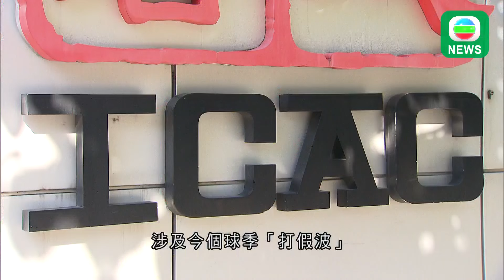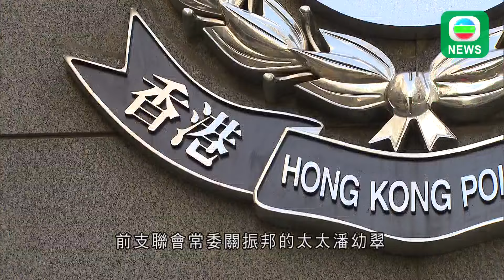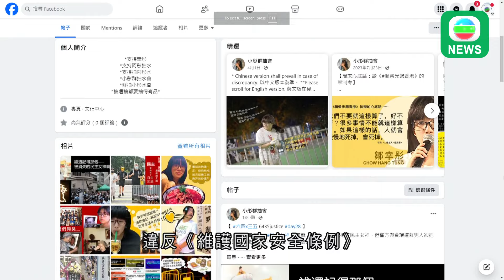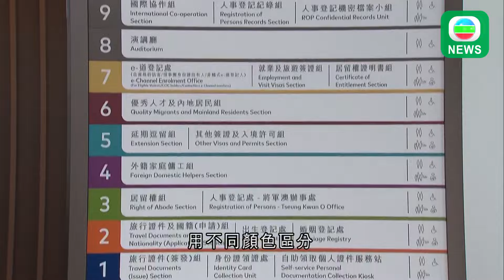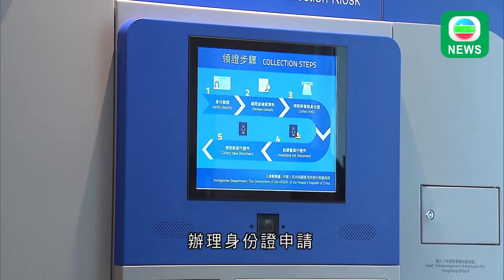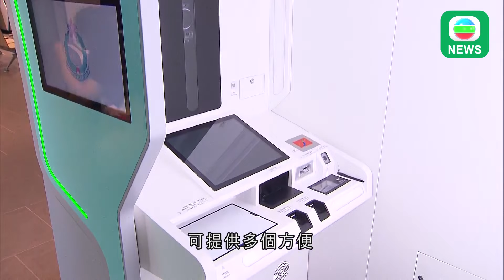香港新聞｜無綫新聞｜29/05/2024｜港澳 | 港超聯球隊主教練等12人被捕 廉署指有人單賽季投注額達百萬｜警方國安處再拘一名53歲女子 涉與鄒幸彤社交平台發布煽動意圖帖文有關｜TVB News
1.廉政公署相隔一年，再揭發足球圈貪污。過去兩日拘捕12人，包括犯罪集團主腦及骨幹成員，涉及幾支球隊，包括一支港超聯球隊的主教練及球員，據了解是均業北區。

2.警方國安處拘捕多一名53歲女子，涉嫌跟還柙中的鄒幸彤，在社交平台專頁，發布具煽動意圖帖文的案件有關。

3.政府暫緩垃圾徵費，但維持目標在2035年，停用垃圾堆填區。政府透露增加垃圾焚化設施，包括研究在北部都會區，興建大型焚化爐。

4.入境處將軍澳新總部下月11日起，投入服務。增設多一個婚姻登記處。

5.國產大型客機C919，周六將首次以包機形式，載客由香港出發飛往上海。有飛機工程師指香港機場硬件，已能配合C919載客營運的需求。